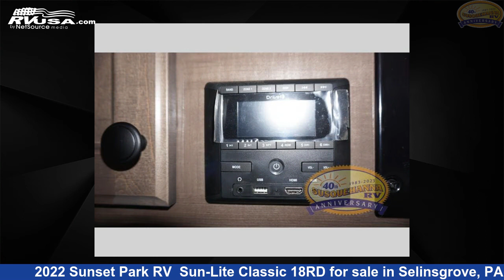Wonderful 2022 Sunset Park RV Travel Trailer RV For Sale in Selinsgrove, PA | RVUSA.com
This 2022 Sunset Park RV Sun-Lite Classic 18RD is a Travel Trailer RV. It is located in Selinsgrove, PA 17870 and is offered for sale by Susquehanna RV. This New Sunset Park RV Is 19' 0" in length and features a ROTTO / ASH interior, sleeps 3, and 26 gal fresh water capacity..

Susquehanna RV is a dealer for brands like: Chinook, Coachmen, Dutchmen, Forest River, Prime Time, Riverside, Shasta, Sunset Park RV and offers the following rv services: Parts/Accessories, Service. They stock rv types such as: Class C, Fifth Wheel, Popup, Toy Hauler, Travel Trailer. For more information and pricing on this unit, To see all units available for sale by Susquehanna RV,